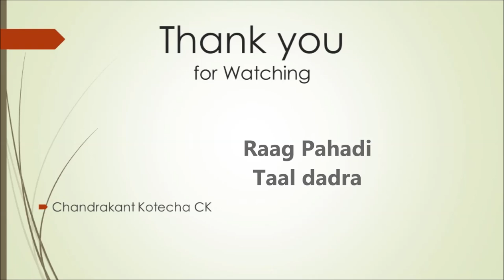Pahadi Dhoon in Taal Dadra Live performance at Secretariet Gujarat. राग पहाडी धून, ताल दादरा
This is Raag Pahadi Dhoon in Taal Dadra, performed live at Secretariet Gujarat on 17/3/2020 Tuesday.  Tabla by Minesh Chauhan - Bharuch.

Raag Pahadi is widely used for Meditation and Relaxation. This video will also help you for Meditation and relaxation of mind. Please try it.

18/03/2020. Wednesday.